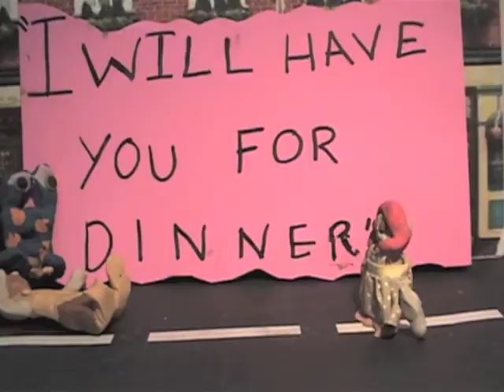6G Berkhamsted School Animations March 2014